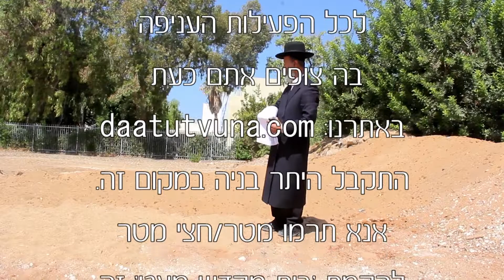ספר התניא - ספר של בינונים - פרק ד' חלק ג' | הרב שמשון בן רחמים (במנולקר)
וּמֵאַחַר שֶׁהַתּוֹרָה וּמִצְוֹותֶיהָ מַלְבִּישִׁים כָּל עֶשֶׂר בְּחִינוֹת הַנֶּפֶשׁ וְכָל תַּרְיַ"ג אֵבָרֶיהָ, מֵרֹאשָׁהּ וְעַד רַגְלָהּ, הֲרֵי כֻּלָּהּ צְרוּרָה בִּצְרוֹר הַחַיִּים אֶת ה' מַמָּשׁ, וְאוֹר ה' מַמָּשׁ מַקִּיפָהּ וּמַלְבִּישָׁהּ מֵרֹאשָׁהּ וְעַד רַגְלָהּ, כְּמוֹ שֶׁכָּתוּב: "צוּרִי אֶחֱסֶה בּוֹ", וּכְתִיב: "כַּצִּנָּה רָצוֹן תַּעְטְרֶנּוּ", שֶׁהוּא רְצוֹנוֹ וְחָכְמָתוֹ יִתְבָּרַךְ הַמְּלֻבָּשִׁים בְּתוֹרָתוֹ וּבְמִצְוֹתֶיהָ.
וְלָכֵן אָמְרוּ: "יָפָה שָׁעָה אַחַת בִּתְשׁוּבָה וּמַעֲשִׂים טוֹבִים בָּעוֹלָם הַזֶּה מִכָּל חַיֵּי עוֹלָם הַבָּא". כִּי עוֹלָם הַבָּא הוּא שֶׁנֶּהֱנִין מִזִּיו הַשְּׁכִינָה, שֶׁהוּא תַּעֲנוּג הַהַשָּׂגָה, וְאִי אֶפְשָׁר לְשׁוּם נִבְרָא אֲפִלּוּ מֵהָעֶלְיוֹנִים לְהַשִּׂיג כִּי אִם אֵיזוֹ הֶאָרָה מֵאוֹר ה', וְלָכֵן נִקְרָא בְּשֵׁם "זִיו הַשְּׁכִינָה". אֲבָל הַקָּדוֹשׁ בָּרוּךְ הוּא בִּכְבוֹדוֹ וּבְעַצְמוֹ, לֵית מַחֲשָׁבָה תְּפִיסָא בֵּיהּ כְּלָל. כִּי אִם כַּאֲשֶׁר תְּפִיסָא וּמִתְלַבְּשַׁת בַּתּוֹרָה וּבְמִצְוֹתֶיהָ, אֲזַי הִיא תְּפִיסָא וּמִתְלַבְּשַׁת בְּהַקָּדוֹשׁ בָּרוּךְ הוּא מַמָּשׁ, דְּאוֹרַיְתָא וְקֻדְשָׁא בְּרִיךְ הוּא כֹּלָּא חַד.
וְאַף שֶׁהַתּוֹרָה נִתְלַבְּשָׁה בִּדְבָרִים תַּחְתּוֹנִים גַּשְׁמִיִּים, הֲרֵי זֶה כִּמְחַבֵּק אֶת הַמֶּלֶךְ דֶּרֶךְ מָשָׁל, שֶׁאֵין הֶפְרֵשׁ בְּמַעֲלַת הִתְקָרְבוּתוֹ וּדְבֵקוּתוֹ בַּמֶּלֶךְ בֵּין מְחַבְּקוֹ כְּשֶׁהוּא לָבוּשׁ לְבוּשׁ אֶחָד בֵּין שֶׁהוּא לָבוּשׁ כַּמָּה לְבוּשִׁים, מֵאַחַר שֶׁגּוּף הַמֶּלֶךְ בְּתוֹכָם. וְכֵן אִם הַמֶּלֶךְ מְחַבְּקוֹ בִּזְרוֹעוֹ, גַּם שֶׁהִיא מְלֻבֶּשֶׁת תּוֹךְ מַלְבּוּשָׁיו, כְּמוֹ שֶׁכָּתוּב: "וִימִינוֹ תְּחַבְּקֵנִי", שֶׁהִיא הַתּוֹרָה שֶׁנִּתְּנָה מִימִין, שֶׁהִיא בְּחִינַת חֶסֶד וּמַיִם.